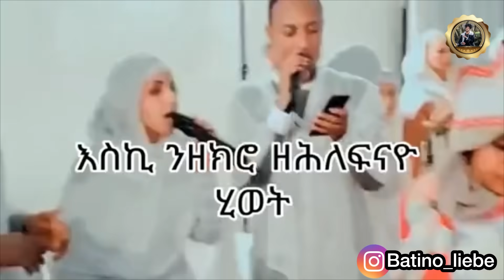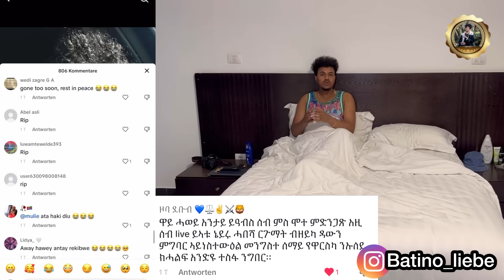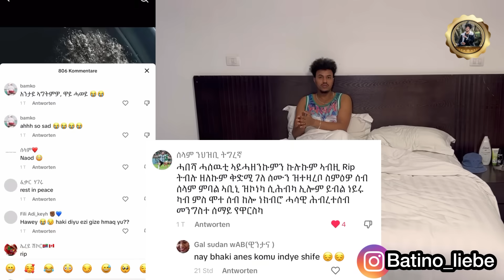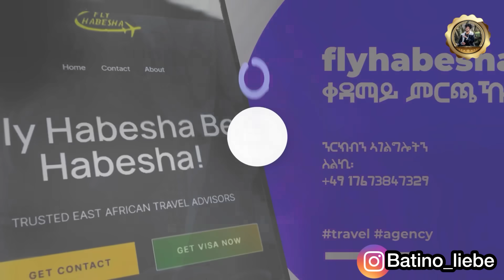🚨ብሰላም ኣትየ🙏 ተመስገን ፈጣሪ ስለ ኩሉ ነገር!